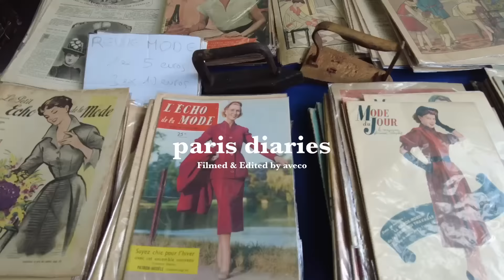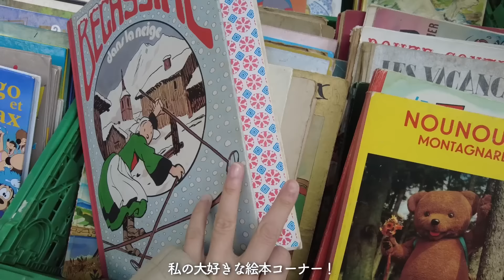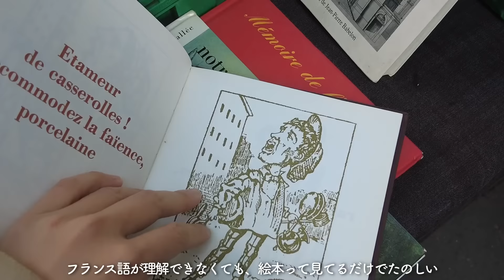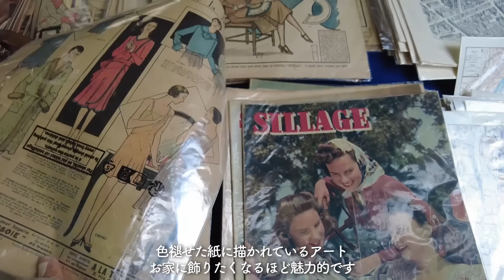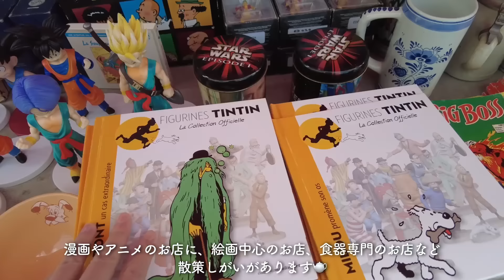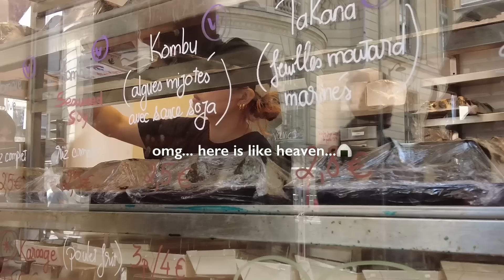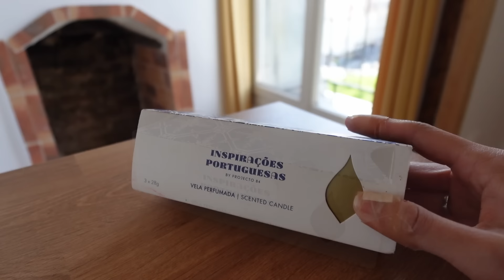30歳パリ生活オペラ周辺蚤の市散策｜大人気日本発のおむすび屋さん｜パレロワイヤル庭園でピクニック【フランス海外生活】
本日は、パリ2区•オペラ地区周辺で開催されていた蚤の市散策の様子をお届けします🌿

今回の見所はこちら👇
・地下鉄オペラ駅から一駅分区間の蚤の市はどんな感じ？
・蚤の市でお気に入りのモノに出会えました🕯️
・開店前から行列？パリで大人気の日本のおむすび屋さん🍙そのお味と価格帯は？
・パレロワイヤル庭園でピクニック？現地の日常を感じる昼下がり

{ today's visit }
🫖BROCANTE - Bd. Capucines-Italiens 2e - Metro Opéra

{ time stamp }
0:00 intro
0:15 Flea Market
17:32 Omusubi Gonbei
18:43 picnic at palais royal
25:27 haul